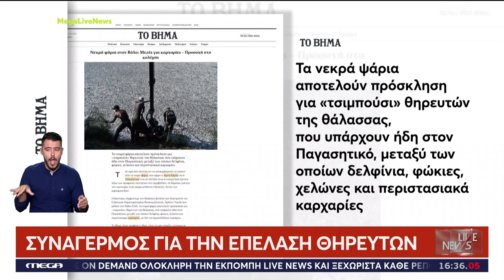Βόλος - Προσελκύουν καρχαρίες τα νεκρά ψάρια – SOS επιστημόνων